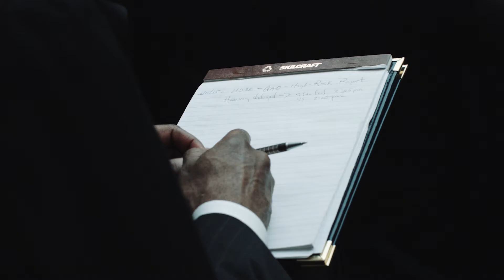Chairman Chaffetz Refers Former CSB Chairman to DOJ for Criminal Prosecution